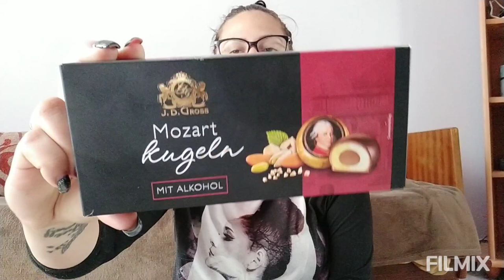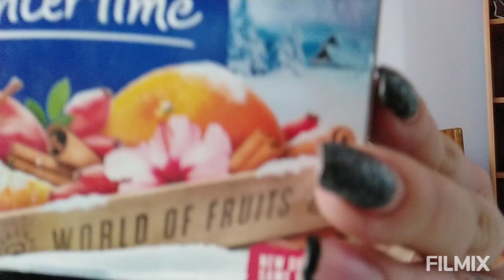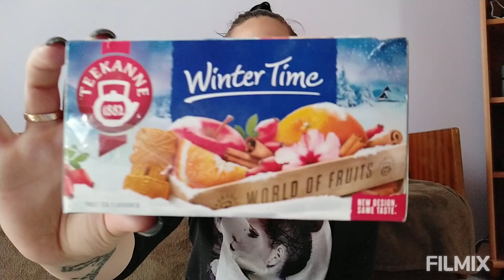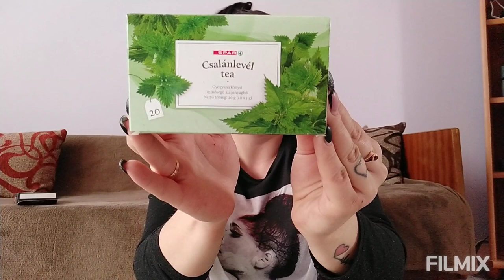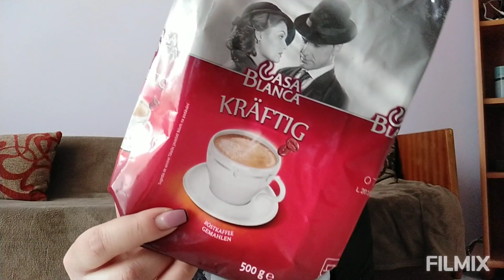Kávé & Tea ! Egy csésze finomság ;)